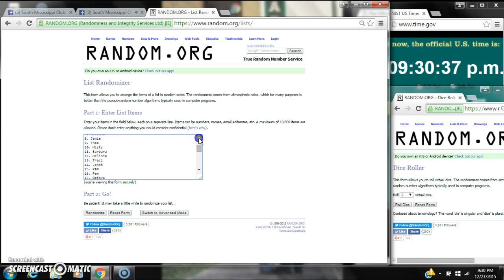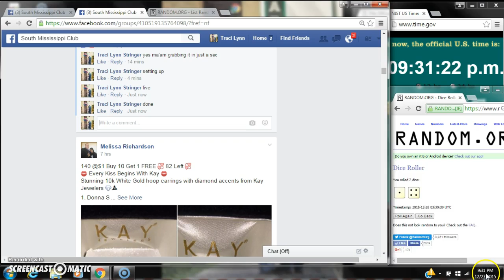Deborah's Ribeye Razz